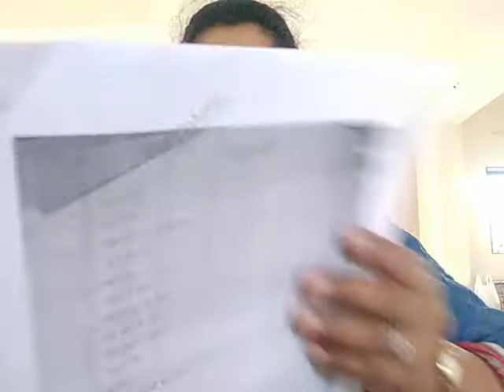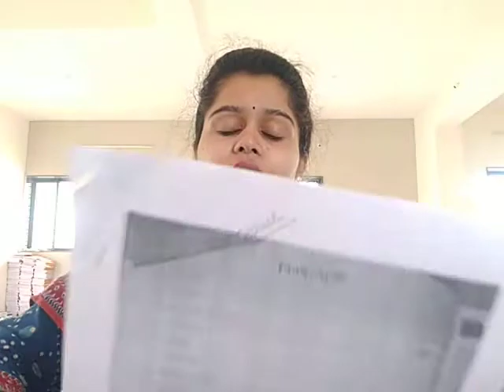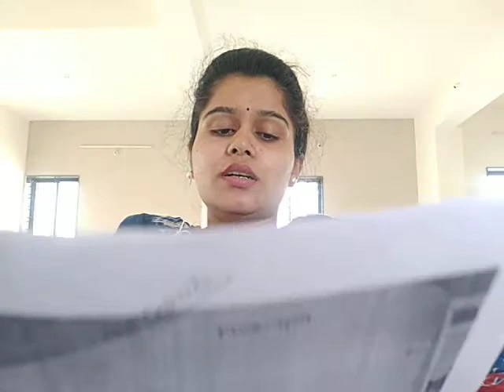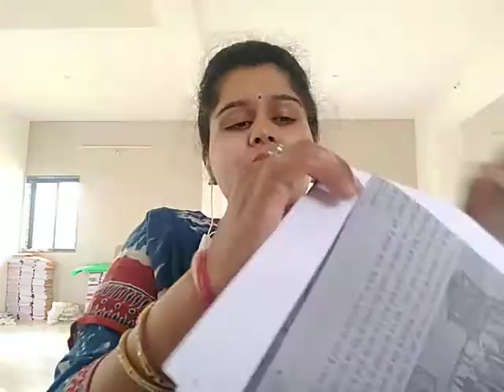Class-5- Hindi-Vikramaditya ka Singhasan 1